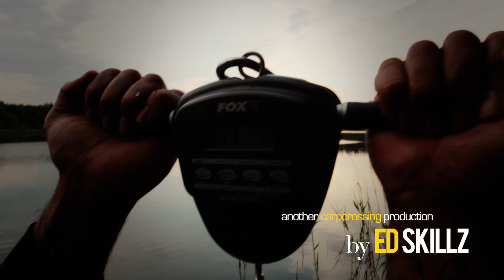Fishing for Big Dutch Carp with Ed Skillz and Leon Bartropp - The official Trailer 2013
I invited my mate Leon Bartropp to come over from the UK and fish one of the most beautiful lakes in Holland. Fishing for big Dutch carp and sharing the passion for angling. We had an unbelievable trip with massive big carp. The weather wasn't very good and we had lots of rain, storm and thunder! Despite that, I had one of the best trips of my life! Fishing isn't only about the carp, it's also about the friendship among anglers.